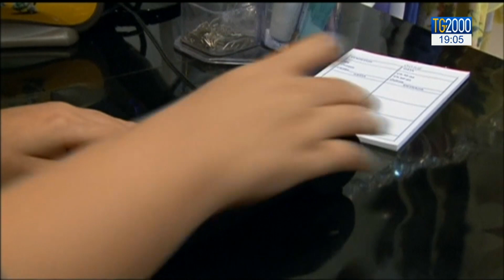Lotta a evasione fiscale e uso della moneta elettronica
Lotta all’evasione fiscale. Il governo, come abbiamo sentito, conferma di voler incentivare la moneta elettronica. Ma quanto sono diffuse in Italia carte di credito, bancomat e prepagate? E quanto vengono usate? Dati e commenti nei servizi di Marco Bergamaschi e Francesco Durante